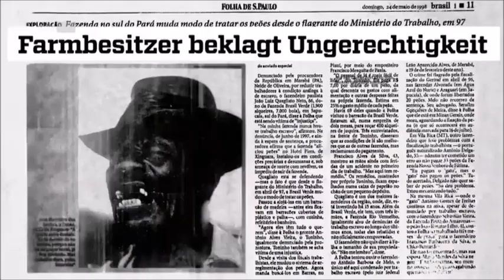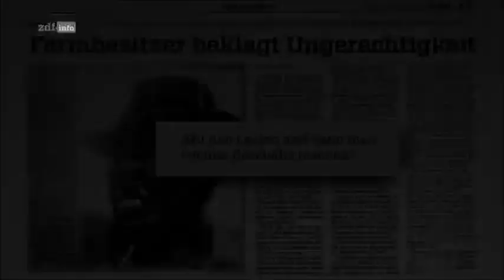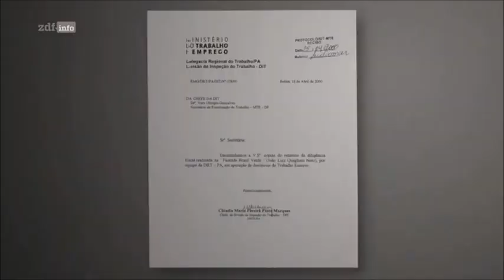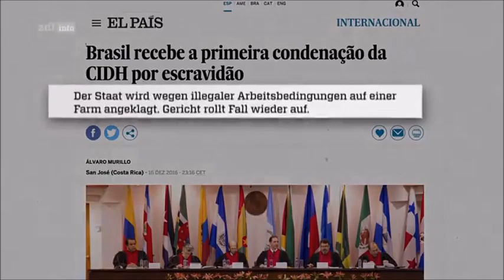(ZDF Alemanha) O Brasil depois de mais de 130 anos da abolição da escravidão (21/04/2021)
O canal de documentários ZDFInfo, que pertence à televisão pública alemã ZDF, mostra um caso em que o Brasil foi condenado internacionalmente por não fazer cumprir as leis contra o trabalho escravo.